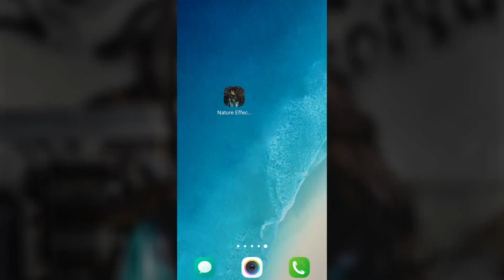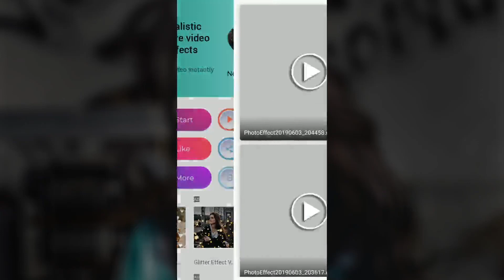Nature Effect Video Maker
Party Effect Video Maker

Decorate your photos with live nature effect, fire effect, rain falling effect, rose petals falling effects, valentine love heart effect, love effect and many live natural effect.

Glitter Effect Video Maker
Give freshness to your photos by animation of shining gold stars glitter effects like sparkle lights effect, fire stars love heart effect, fire on heart effect, gold starlight glitch effect
Price 0$

Fire Effect Video Maker
Easy to create attractive, lovely video with real burning effect, yellow light effect, gold light flare particles effect, fire star effect, glitter fireworks effect and more...

Bokeh Effect Video Maker
Decorate your photos with special shining diamonds, colorful starlight effect, fire heart effect, heart falling animation effect, silver bokeh effects, valentine love effect, glitter sparkle effects and many bokeh light effect.

Glitch Effect Video Maker
Easy to create 90s really old video like vcr recorder with Glitch Effect

Support: Android devices